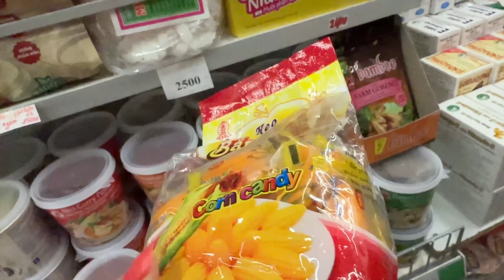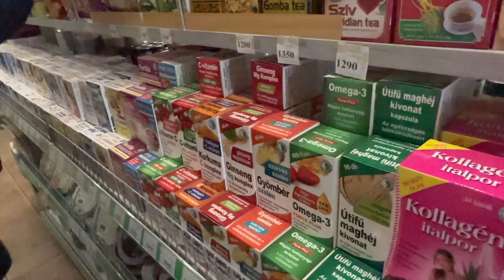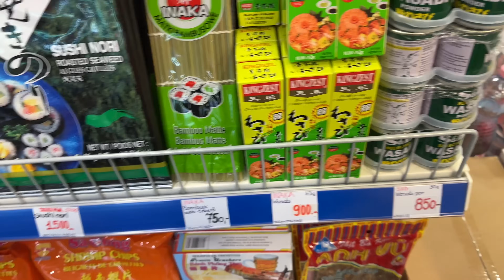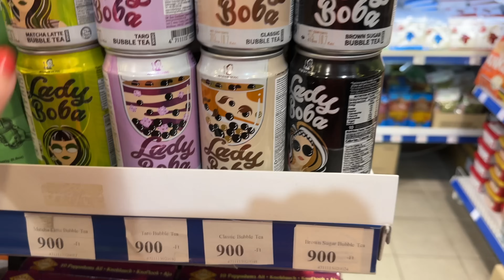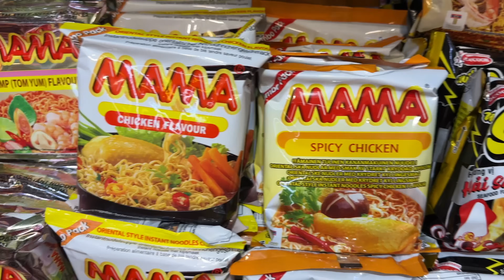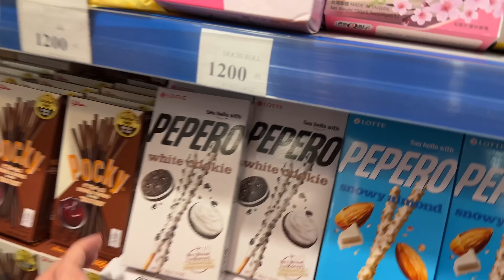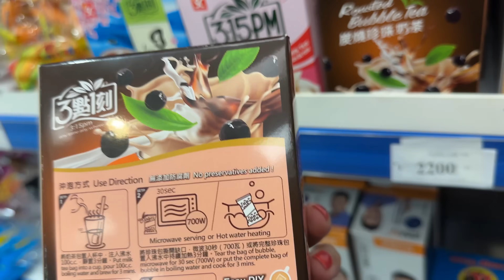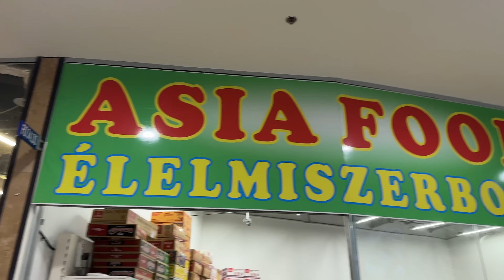Ázsiai bolt az Ázsia Centerben - nézzünk körbe! 🤩🤩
Elérhetőségeink:
facebook oldal: Liza baba világa